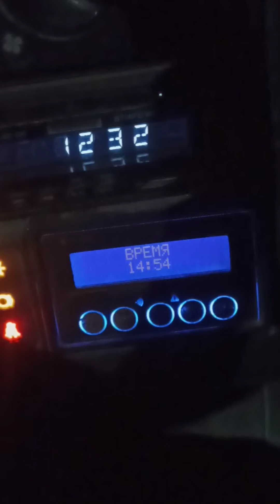знак ом с тварью переносица заряд каа тсс беги масса процесс бой диэлектрика мобилизация генератор🅰️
знак ом с тварью переносица заряд каа тсс беги масса процесс бой диэлектрика мобилизация генератор логика ликбез